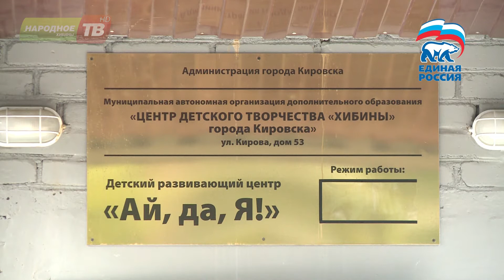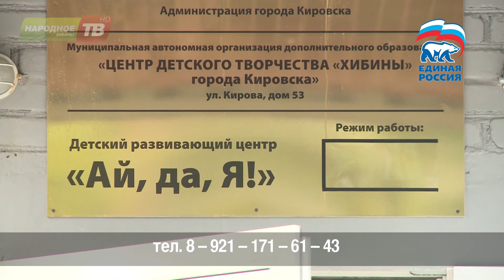Развивающий центр для детей «Ай, да, я!»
В микрорайоне Кукисвумчор открылся образовательный  развивающий центр  для детей «Ай, да, я!» Он создан при поддержке администрации Кировска, компании «ФосАгро» и партии «Единая Россия». На открытии торжественно разрезал ленточку глава города и секретарь местного отделения партии Владимир Дядик. Праздник начался с поздравлений и развлекательной детской программы.